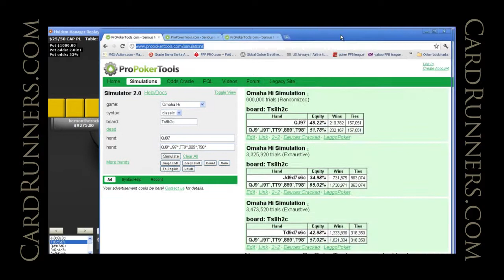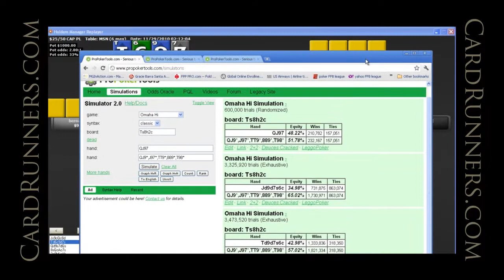CardRunners Preview with Ryan Daut 09.30.11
High Stakes Friday: $5k Cap PLO, Part 1

In this replayer video, Daut44 reviews a 25/50 cap PLO session. For those unfamiliar with cap, Ryan touches on some of the nuances of the game. Topics include starting hands, equity and balancing.